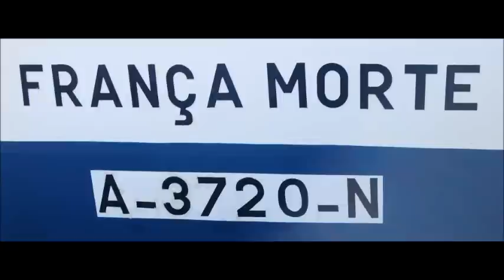França Morte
França Morte a navegar